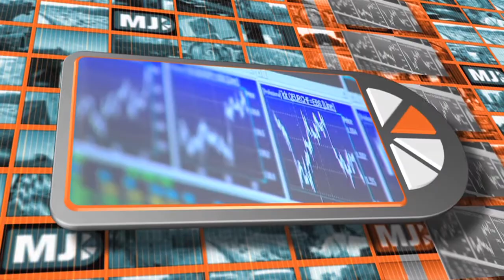Me Judice - Rodrigo Fernandez over het IMF en Europa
Het IMF binnenhalen moeten we niet doen, stelt Rodrigo Fernandez financieel geograaf UvA. De interventies van het IMF zijn schadelijk voor de politieke instituties en het politieke proces. De successen van het IMF in het verleden in bijvoorbeeld Zuid-Amerika, zijn daar ook makkelijker realiseerbaar gebleken door het ontbreken van democratische consensus of besluitvorming.
Europa moet zijn eigen problemen oplossen door middel van Europese instituties en niet door middel van een huurling.